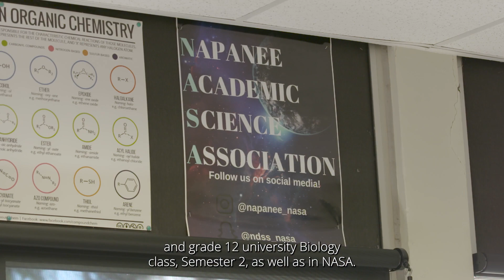2023 OMHA-Dairy Farmers of Ontario Bursary Recipient: Jack Madden (Napanee)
Players know first-hand the commitment needed to succeed at a high level on the ice and in the classroom. The OMHA is proud to partner with the Dairy Farmers of Ontario (DFO) to award post-secondary education bursaries to minor hockey players in recognition of their outstanding commitment to community, athletic ability, and academic achievement. One of the recipient's for 2023 is Napanee's Jack Madden.